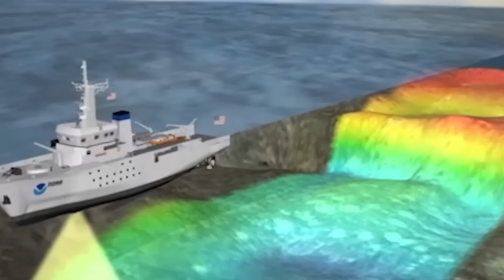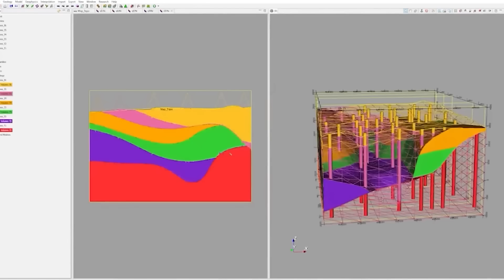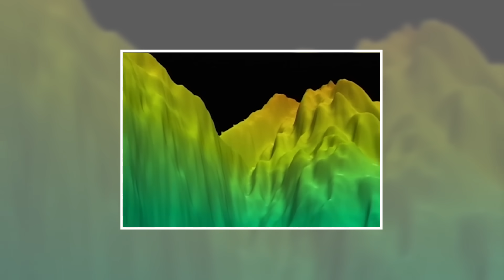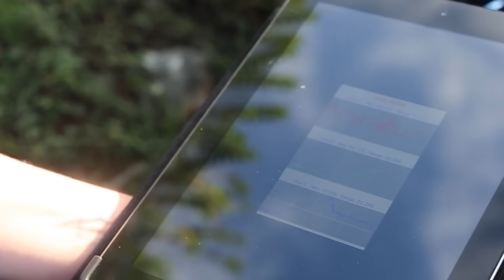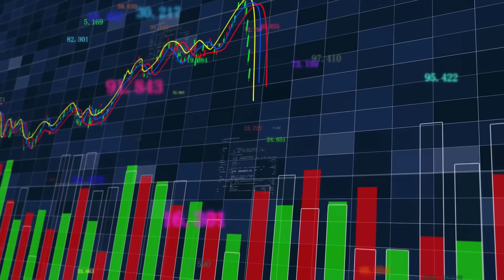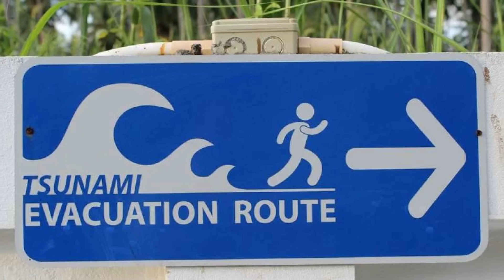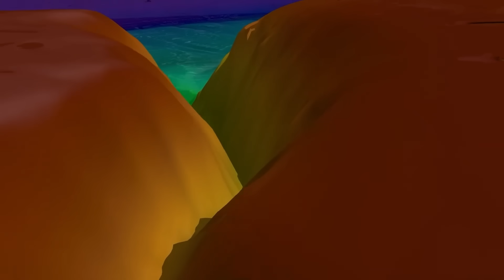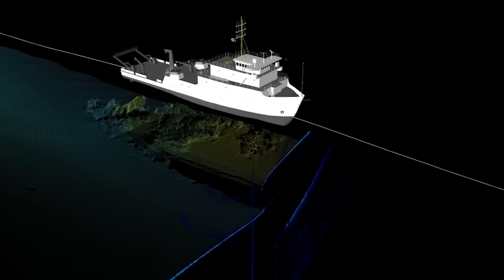Megaquake Warning: The Atlantic's Deadliest Fault Is About To Rupture!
The Puerto Rico Trench is not only the deepest point in the Atlantic Ocean—but also one of the most geologically volatile regions on the planet. Here, the North American plate and the Caribbean plate meet in a restless, grinding embrace, storing unimaginable energy that has been building, in near silence, for centuries. Scientists warn that this hidden chasm could unleash a megaquake powerful enough to reshape coastlines, trigger a towering tsunami, and alter life for millions in the Caribbean within minutes. History offers chilling precedents—earthquakes that leveled towns, waves that swallowed harbors, and disasters that struck without warning. And yet, the most dangerous rupture of all may still be ahead.

Video Chapters:
0:00 Intro
1:23 Geology of the Puerto Rico Trench
2:54 Past Events
4:25 Recent Events
6:45 The Impending Megaquake and Potential Impact
8:33 Preparedness, Scientific Research & Monitoring
10:09 Future Outlook